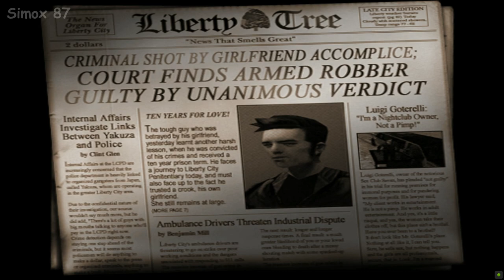Grand Theft Auto 3 (2001) PlayStation 2 Gameplay